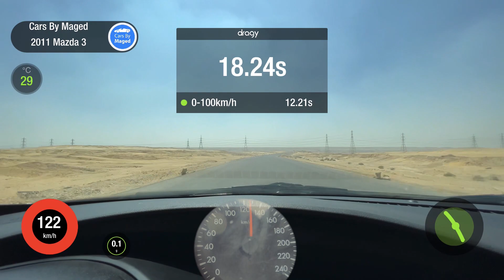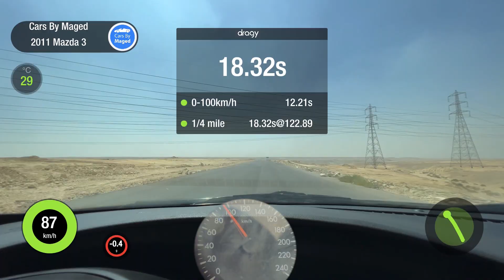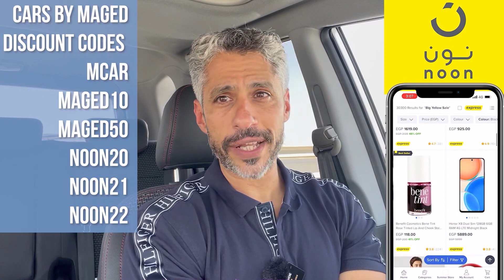فوكس ؟ | Mazda 3 Gen 2 مازدا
Noon.com  مصر السعودية الامارات  Egypt Saudi Arabia UAE

ToYou
A21

MAGED

MAGED

MAGED